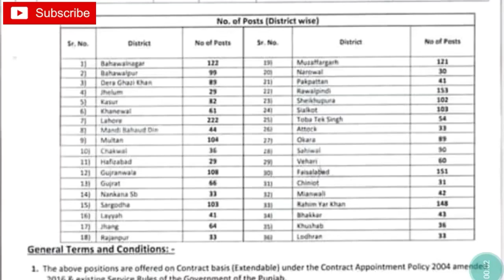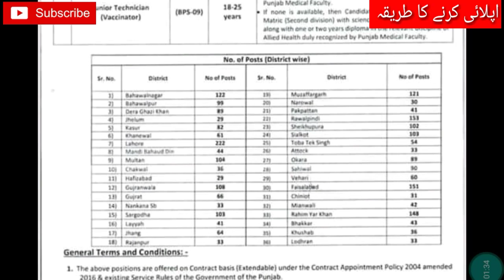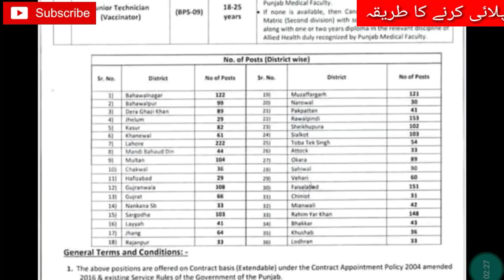primary and secondary healthcare junior technicians jobs 2020|all Punjab jobs|today all jobs update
government of Punjab primaryand secondary healthcare department annonce a large number of jobs for Punjab all 36 districts.
here in this jobs apply
Female
she male
and male candidates
last date for apply ; 10 September 2020
Education fsc with one year course of revelent field
for information please give comments in comments sections
آشتہآر کا لنک 👇👇👇👇👇

primary and secondary healthcare,
primary and secondary healthcare department punjab jobs,
primary and secondary healthcare jobs 2020,
primary and secondary healthcare department punjab,